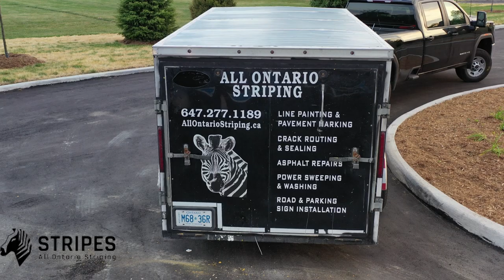Cold plastic line painting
Get your FREE quote today.

Cold plastic, MMA, or Field Reacted Polymer are names for the same - long-lasting (durable - per MTO classification) product used for pavement marking. Tests and practice proved its best performance among other products. It lasts up five years under heavy traffic conditions on public roads and intersections.

All Ontario Striping works all-around big Toronto and provides the full range of services ones ever need on a parking lot, road, playground or warehouse.

ALL ONTARIO STRIPING is your best choice when it comes to marking your parking lots, courts and commercial spaces! Painting or stripping  is a quick and simple way to keep your commercial property stand out! To start off, all you need is to invite us to come by with our state-of-the-art paint stripping machines and, PRESTO! you are done!     Clear lines enable you to handle the business's traffic efficiently. It is a must for every business establishment. We at ALL ONTARIO STRIPING Company do PAVEMENT MARKING, SEAL COATING , CRACK SEALING .
We have a lot of experience serving clients who manage various facilities on a different scale all across Greater Toronto Area.
Among our projects are such high-profile places in Toronto as Rogers Center, Hockey Hall of Fame, Distillery District, RBC Center, Thompson Hall and TD Bank Tower!
At the same time, we are always here for small jobs!
We are confident that you will be happy with the quality of our service and fair budgets!